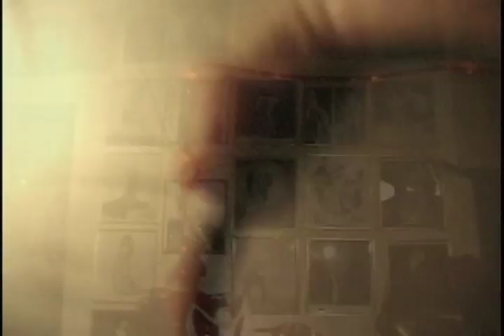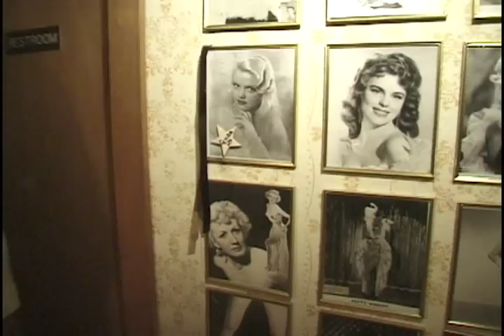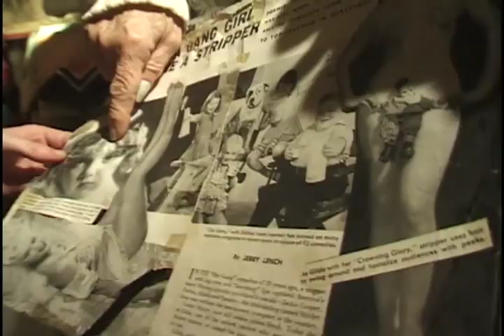Dixie Evans' Exotic World pt 1 Oct 29 1998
Reviewing the history of burlesque with the charming, unsinkable Dixie Evans at her Exotic World in Helendale, California.